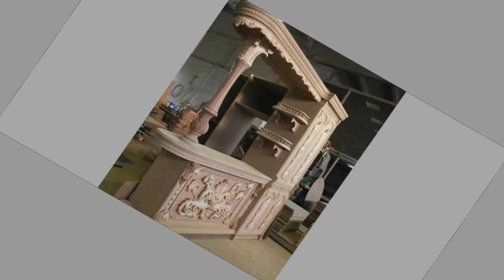Decorative woodworking project ideas and wood furniture ideas you can make at home as diy projects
Today we will show you a collection of Decorative woodworking project ideas and wood furniture ideas you can make at home as diy projects. Watch these useful wood furniture ideas and some wooden decorative pieces ideas. If you watch the video until the end you will see tons beautiful ideas and get inspiration.